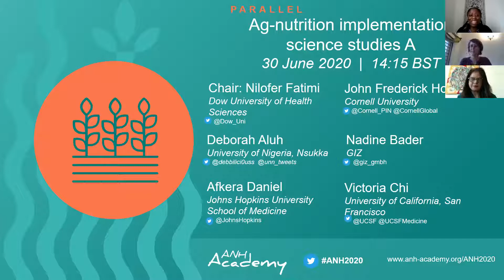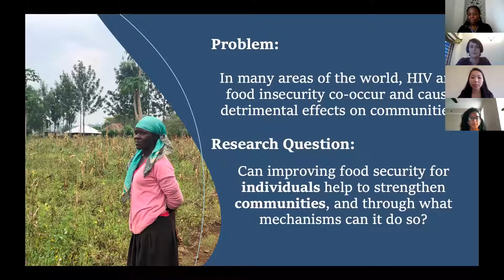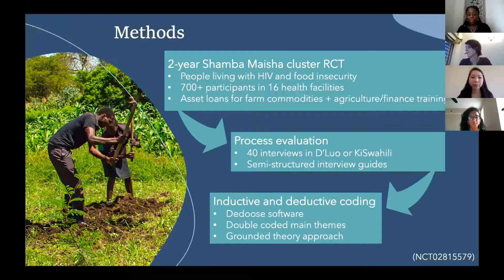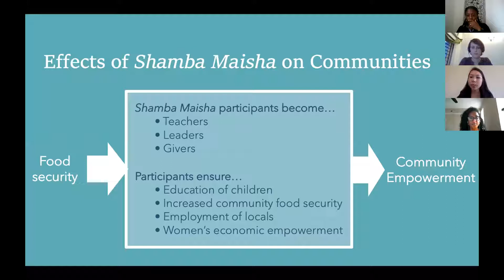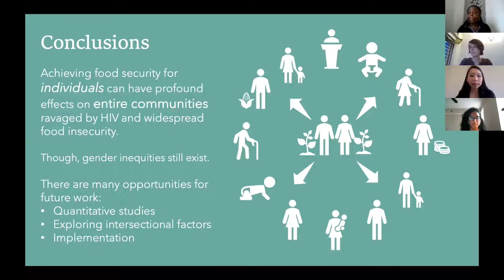ANH2020: Ag-nutrition implementation science studies A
Watch the recording of the ANH2020 thematic session: Ag-nutrition implementation science studies A.